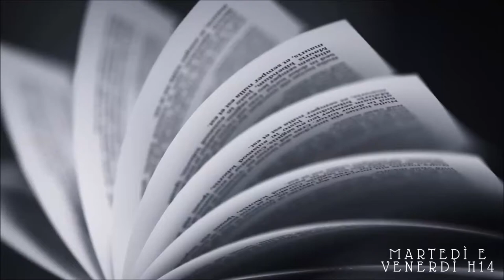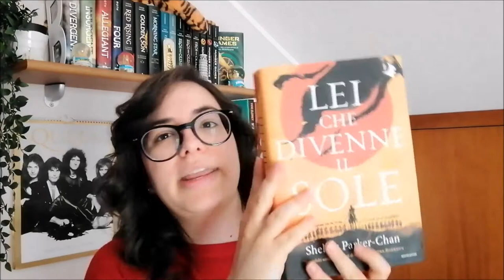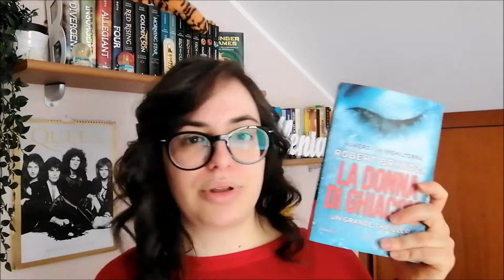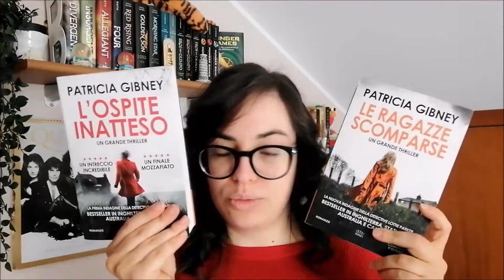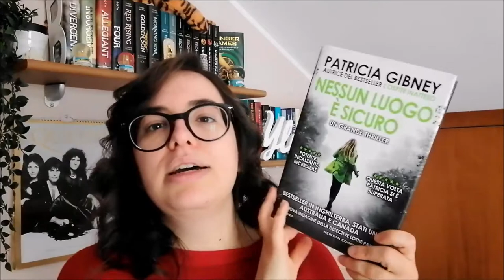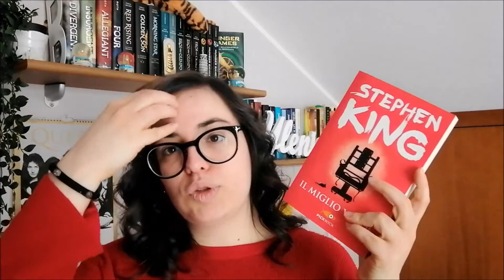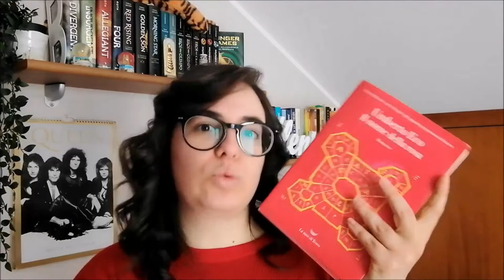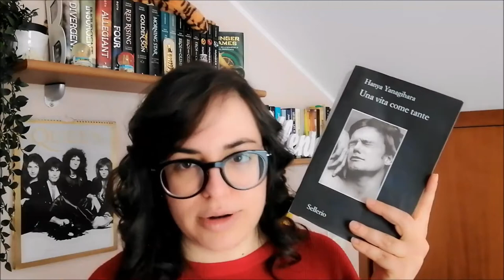UN BOOK HAUL CHE COINCIDE CON UN WRAP UP? | Mai successo | Gen - Mar 2022 //A book shadow\\